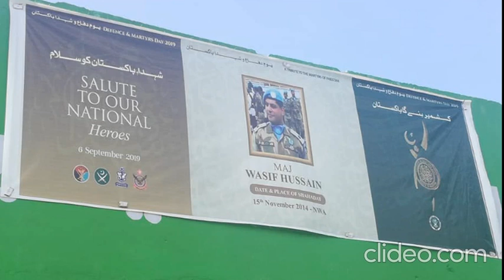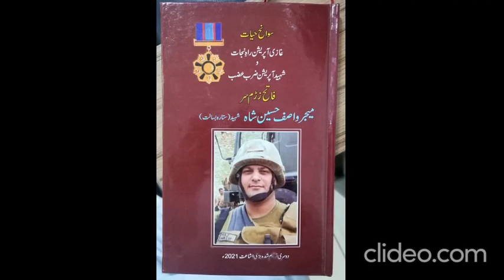Remember Major Wasif Hussain Shah embraced Shahadat in Datta Khail North Waziristan 15 November 2014